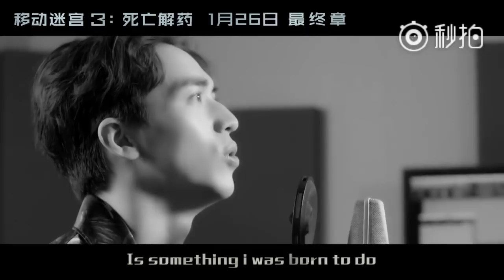180124《移动迷宫3：死亡解药》中国区推广曲《迷宫》MV 许魏洲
Cr: @七里外的风车_音乐榜样